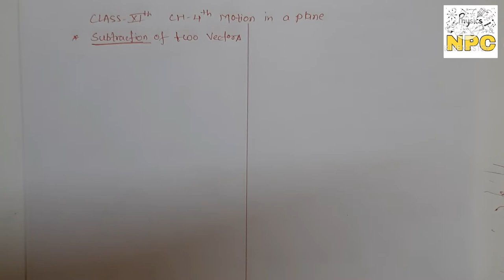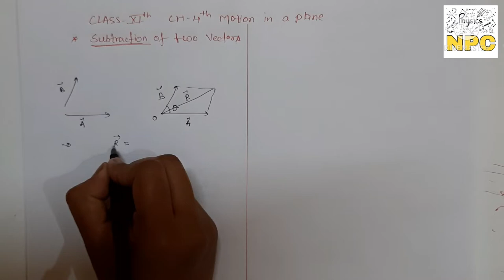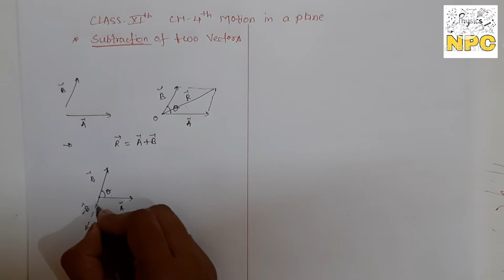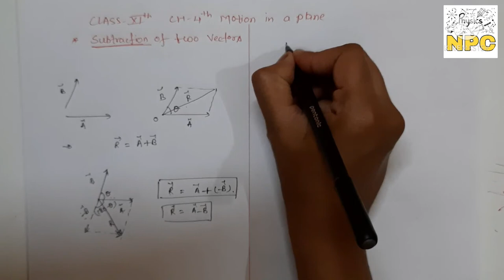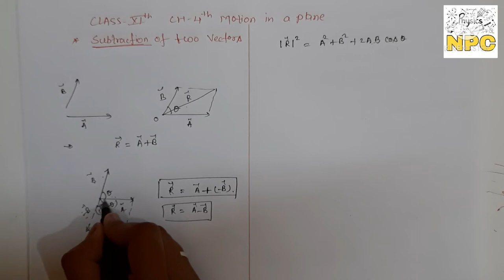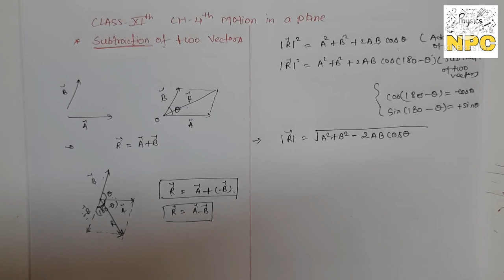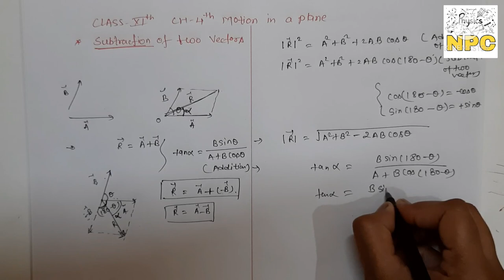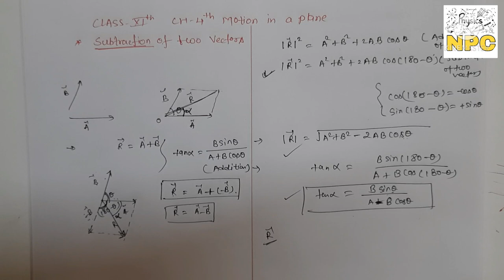06. Class-11th || physics || ch-4 || vector subtraction || motion in 2-D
Hello everyone
Today we'll learn new topic vector subtraction from ur ch-4 motion in a plane ..last lecture link is given below

ch-3 motion in a straight line...

2.Potential due to a dipole

Coloumb law
Numerical problems on coulomb's law
Electric field